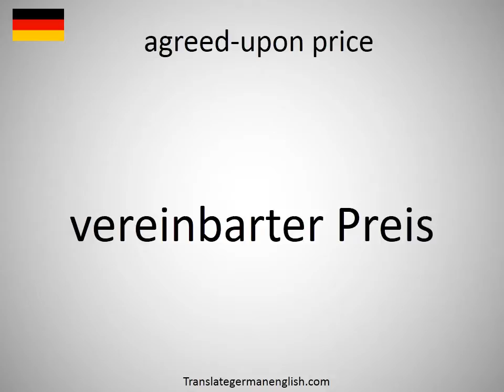How to say agreed-upon price in German?